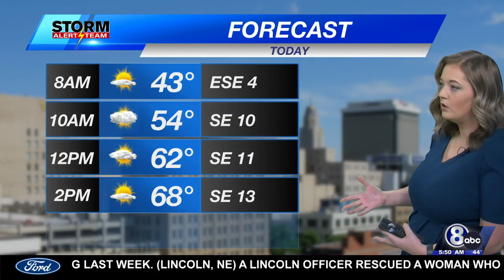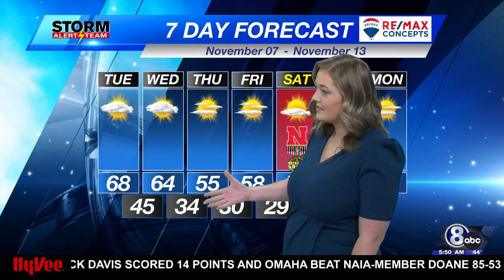Tuesday Morning KLKN Forecast - November 7, 2023